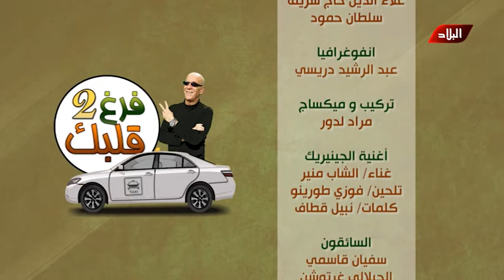العدد السابع عشر الكاميرا الخفية " فرغ قلبك " فكرة و اعداد " جدو حسان